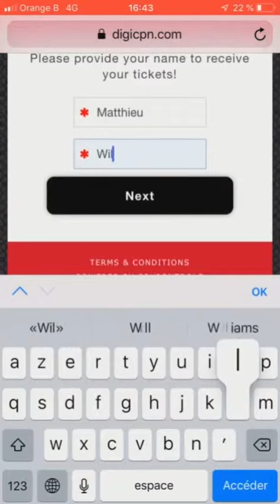Coca-Cola European Partners - Smartbin ‐ Rewarding POC Bin Flow